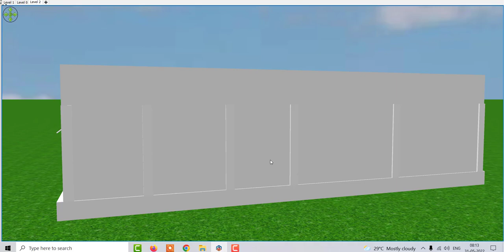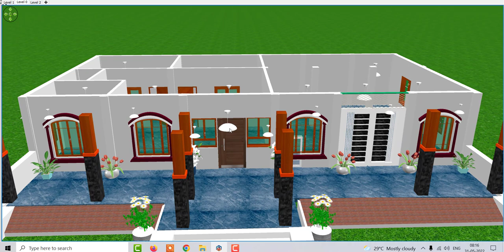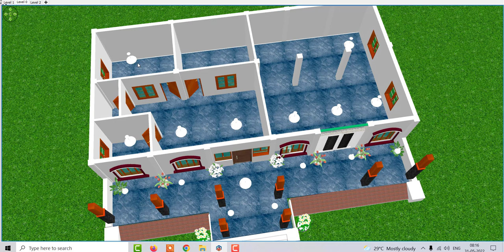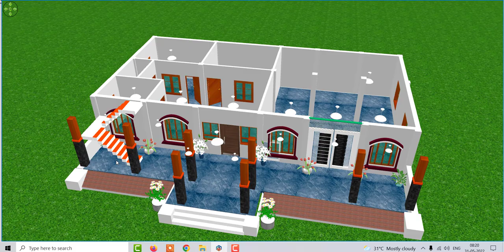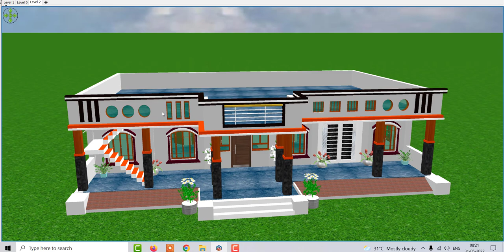55 by 35 Village House plan in 3D , Best Front Elevation House Design in india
55 by 35 Village House plan in 3D , Best Front Elevation House Design in india